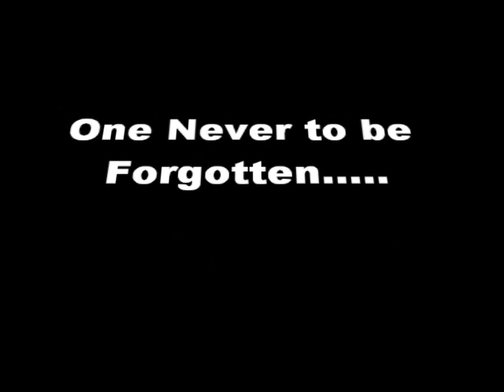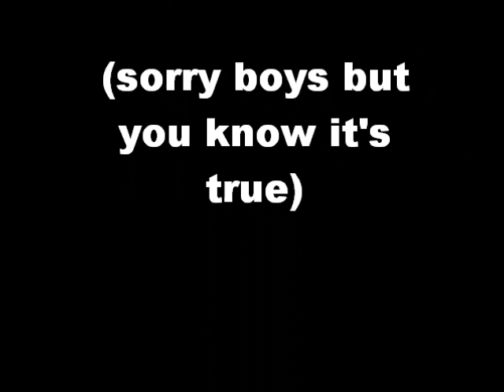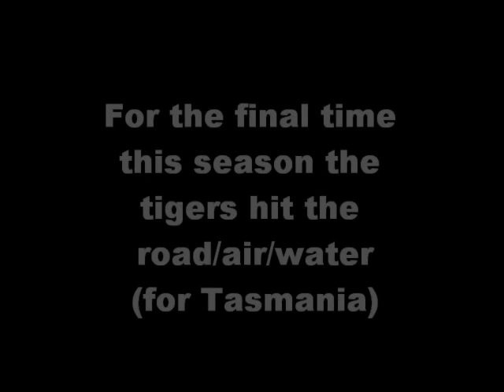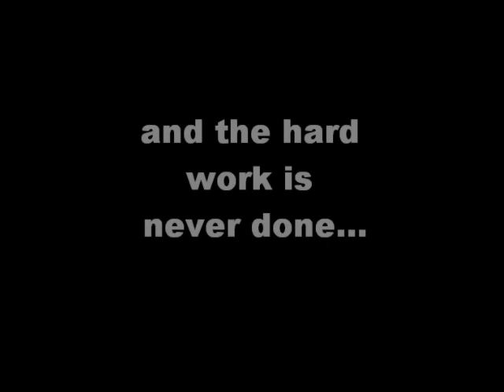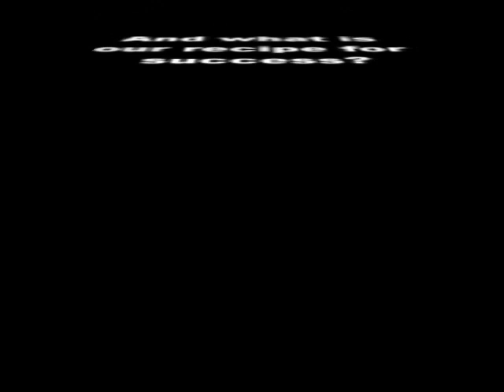Richmond Rowing Club 2011